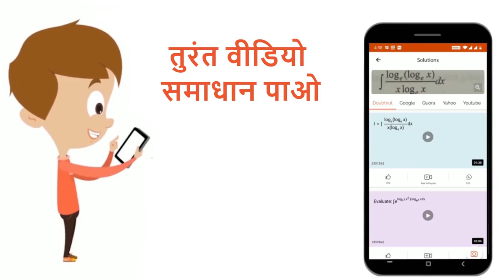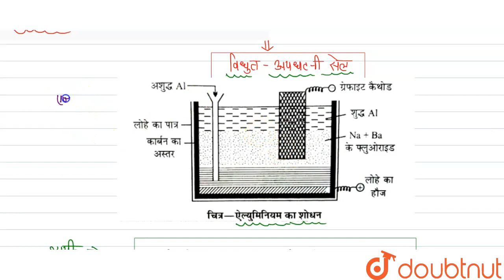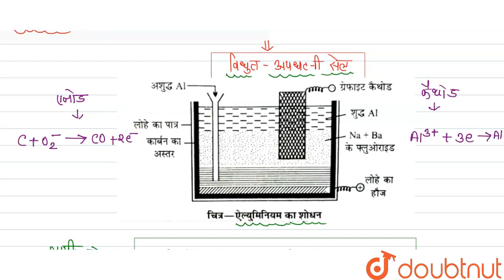ऐल्युमिना के विधुत - अपघटनी सेल का नामांकित चित्र बनाइए व इसमें होने वाली रासायनिक अभिक्रियाएं ल...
ऐल्युमिना के विधुत - अपघटनी सेल का नामांकित चित्र बनाइए व इसमें होने वाली रासायनिक अभिक्रियाएं लिखिए ।
Class: 12
Subject: CHEMISTRY
Chapter: धातुओं का निष्कर्षण एवं उनके प्रमुख यौगिकों का अध्ययन
Board:Madhya Pradesh Board

👉 Have Any Query? Ask Us.